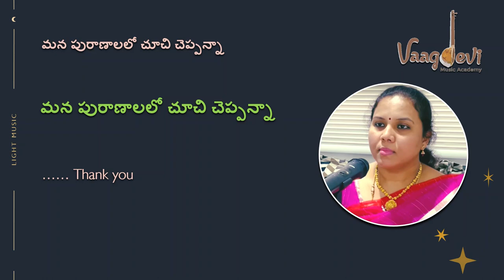మతమంటె మరి ఏమిటన్నా | Mathamante Mari Emitanna | Thipparthi Sangeeta | Light Music | లలిత సంగీతం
రచన: పుట్టపర్తి నారాయణాచార్యులు
సంగీతం: చిత్తరంజన్
రాగం: ఆరభి, తాళం: ఆది
గానం: సంగీత
స రి మ ప ద స | స ని ద ప మ గ రి స

Lyrics:
మతమంటె మరి ఏమిటన్నా
మన పురాణాలలో చూచి చెప్పన్నా

మానవుల ఎదలపై మహాడీలు కట్టుకొని
భక్తి భక్తంటేను ఫలమేమిటన్నా

పొద్దస్తమానమ్ము పాడుకుట్రలునేర్చి
రామా రామా అంటే రక్తి ఏదన్నా

పెద్దోళ్లు సెప్పినా వేదవాక్యాలలో
మానవుని ప్రేమించుటే నీతి అన్నారు

మనసు శుద్ధిగ వుంటే మాధవుండున్నాడు
తీరు సరిగా లేక దేవుడేడన్నా